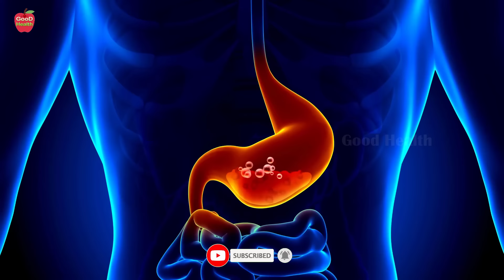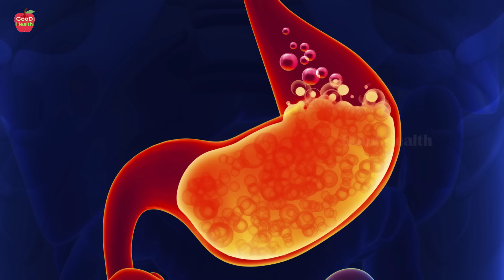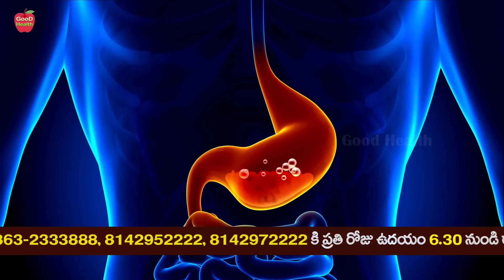Baking Soda Benefits & Uses | ఈ సోడా నిజంగా మంచిదేనా? | Dr Manthena Satyanarayana Raju | GOOD HEALTH